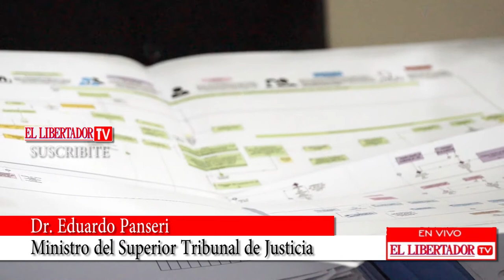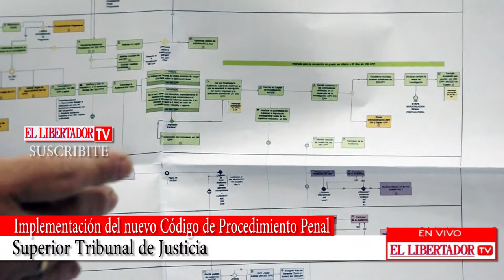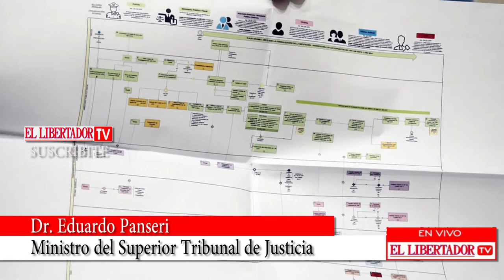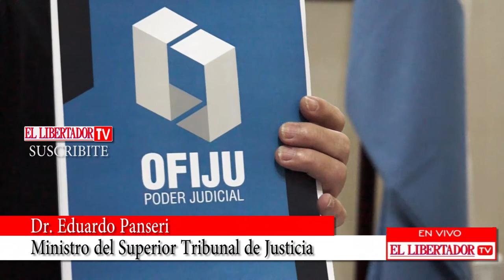Dr. Eduardo Panseri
El Ministro del Superior Tribunal de Justicia se refiere sobre laImplementación del nuevo Código de Procedimiento Penal.